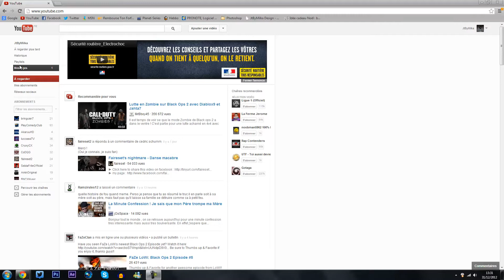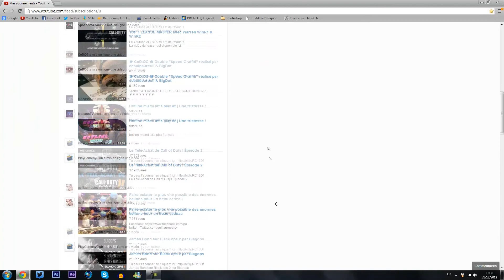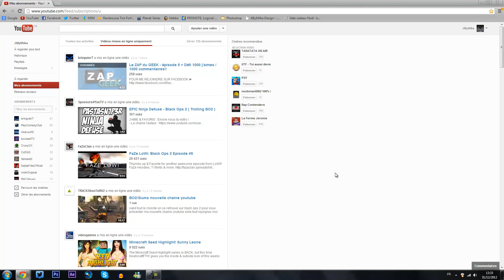[TUTO] Ne ratez plus vos vidéos favorites !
J'espère que ce tuto vous aura plu, n'hésitez pas à le partager, il pourrait être utile a beaucoup de personnes :D